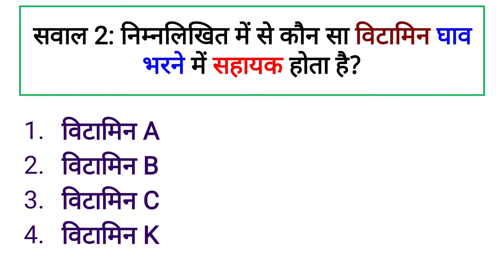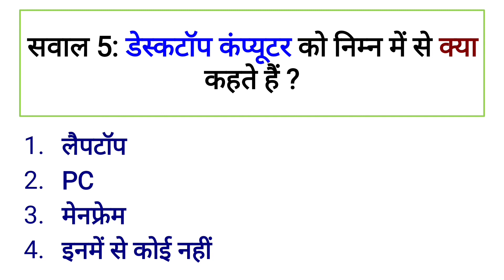इन्द्रधनुष क्रांति का संबंध किससे है।। gk questions answer in hindi ।। Sawalon ka sansar ।।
सवाल 1: सरदार सरोवर बांध का निर्माण किस नदी पर किया गया ?
सवाल 2: निम्नलिखित में से कौन सा विटामिन घाव भरने में सहायक होता है?
सवाल 3: मुगल काल में मुस्लिम शिक्षा का प्रमुख केंद्र था?
सवाल 4: ध्वनि का वेग सबसे अधिक होता है -
सवाल 5: डेस्कटॉप कंप्यूटर को निम्न में से क्या कहते हैं ?
सवाल 6: इंद्रधनुष क्रांति का संबंध किससे है?

Question 1: On which river was the Sardar Sarovar Dam constructed?
Question 2: Which of the following vitamins is helpful in wound healing?
Question 3: Was it the major centre of Muslim education in the Mughal period?
Question 4: The velocity of sound is the highest -
Question 5: Which of the following is known as desktop computer?
Question 6: What is the rainbow revolution related to?

Playlist link :-

Your queries 👉
1. GK
2. General Knowledge
3. Important GK Questions and answers for
 4 . Competitive Exams
5. Quiz Test
6. सवालों का संसार
7. Important gk
8. Quiz test
9. Competitive quiz
10. competitive general knowledge
11. gk in hindi
12. general knowledge quiz
13. quiz questions
14. general knowledge questions
15. gk quiz
16. general knowledge questions with answers
17. gk question in hindi
18. GK Question Answer
19. India GK
20. hindi gk
21. samanya gyan
22. gk questions
23. india gk in hindi
24. 2021 gk questions and answers
25. lucent gk
26. lucent gK Competitive exam
27. lucent gk in hindi video
28. lucent gk in hindi
29. lucent geography in hindi
30. lucent geography
31. geography gk question
32. geography gk in hindi
33 . lucent 1000 question
34. lucent 1000 prashn
35. lucent gk ka nichod
36. lucent gk important question
37. lucent gk important question in hindi
38. lucent gk important topics
39. lucent ka nichod science
40. lucent for ssc cgl
41. lucent for ssc
42. lucent for railway
43. geography gk
44. lucent mcq
45. lucent mcq in hindi
46. lucent book gk
47. सवाल जवाब
48 .question answer
49 hindi sawal
50 gk hindi question
51. important gk
52. General knowledge questions hindi
53. Most important questions
54 competitive related questions
55. Gk ka sawal
56. सवालों की दुनियां
57. History gk questions answer in hindi
58. Hindi gk questions answer in hindi
59. Polity gk questions answer in hindi
60. Computer gk questions answer in hindi
61. Indian Constitution questions answer
62. Very very important questions
63. Ssc related sawal
64 gk gs
65. Gk gs important questions for 67.competitve exam hindi
66.Competitive exam important questions in hindi
67. Geography questions
68. Current gk questions answer
69. Hindi me sawal jawab
70. Indian gk
71 world gk hindi
72.2022 important questions for ssc
73. Sawlon ki fuljhadi
74. सवाल जवाबों के साथ
75. हिन्दी में सवाल
76. IAS interview
77. ias interview questions
78. Important IAS gk hindi
79. आईएएस interview gk questions
80.upsc gk
81. IAS 2022 questions
82. Viral gk questions
83. Hindi interview questions
84. ias hindi questions
85. IAS sawal
86. IAS interview sawal jawal